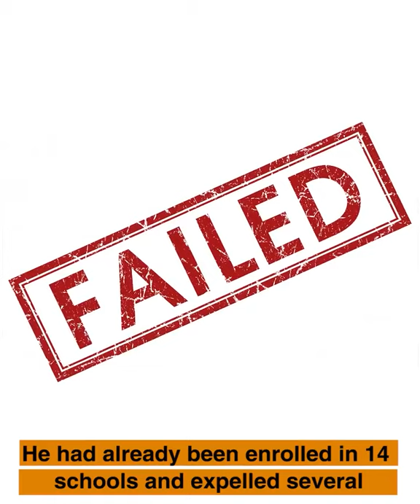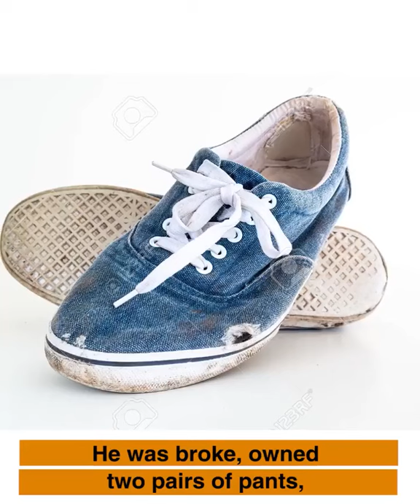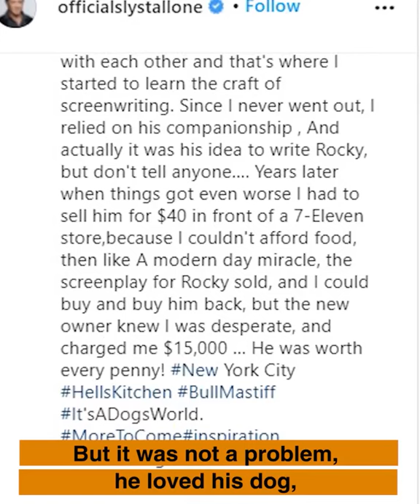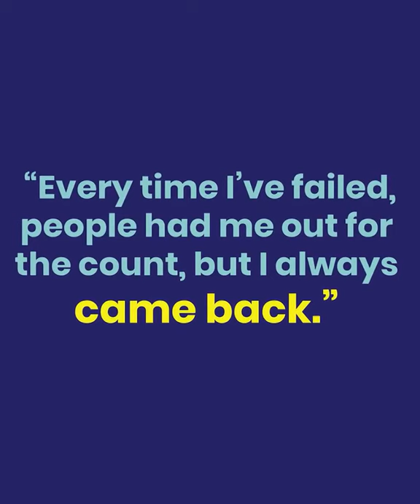The Incredible Rags To Riches Story Of Sylvester Stallone I BASH DAILY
Do you know once the Hollywood action hero, Stallone had to sell his beloved dog to buy himself some food?
Watch the incredible story of Stallone in this video.